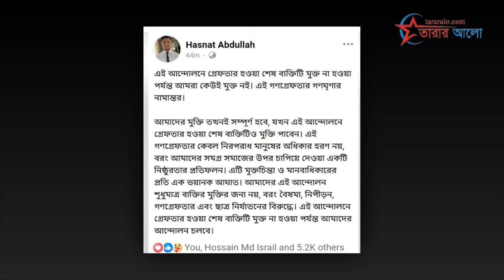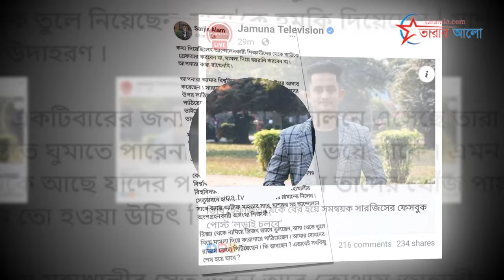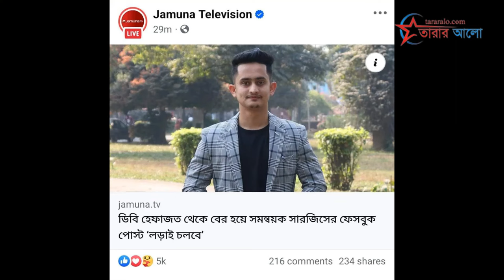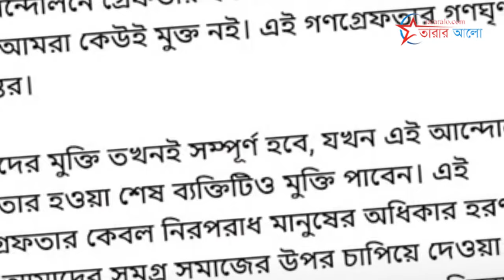ডিবি থেকে মুক্ত হয়েই নতুন ঘোষণা দুই সমন্বয়কের | Hasnat Abdullah | Sarjis Alam |Quota Movement.